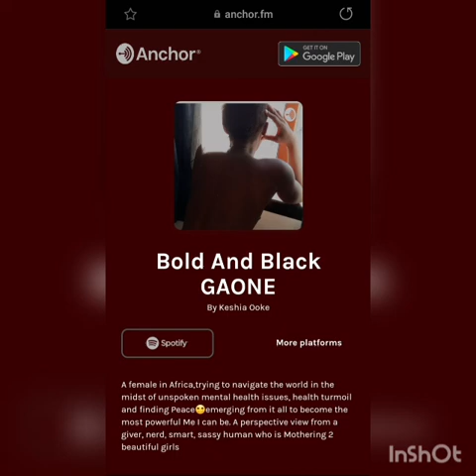Bold and Black Podcast Live Interview With Shilolojivesbw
An interesting Interview with Bold and Black Podcast Shilolojives mr Lekwete